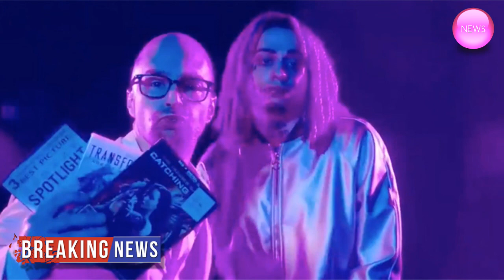Pete Davidson Raps An Ode To Stanley Tucci Played By Sam Rockwell & It’s Genius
NEWS : Okay, the comedy powerhouse behind Saturday Night Live just outdid themselves! Pete Davidson, 24, took on rapper alter ego Lil Pump to perform a rousing homage to Stanley Tucci! Haven’t hard of him? No worries! Lil Pump and host Sam Rockwell, 49, are here to educate you!

ido#hollywood#star#starido#hollywoodstar#breakingnews#news#breakingnewhollywood#breakingnewsstar#breakingnewsido#newsido#newsstar#newsusstar#hollywoodstar#hollywoodido#Ido